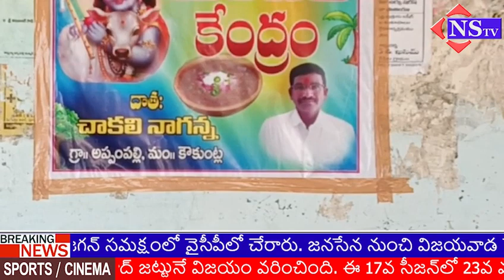అప్పంపల్లి గ్రామంలో...స్వచ్ఛంద సేవకుడు సాకలి నాగన్న అంబలి కేంద్రం ఏర్పాటు చేశారు..!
అప్పంపల్లి గ్రామంలో...స్వచ్ఛంద సేవకుడు సాకలి నాగన్న అంబలి కేంద్రం ఏర్పాటు చేశారు..! | congress brs @NSTVlive